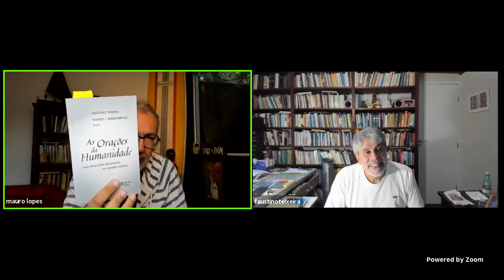Faustino Teixeira 37 - Teilhard de Chardin e o Meio Divino: ensaio de vida interior - 4.mar.20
Na aula 37 do curso de espiritualidade de Faustino Teixeira prosseguimos em nossa reflexão  sobre a figuras seminal do jesuíta Pierre Teilhard de Chardin (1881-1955), com a atenção num de seus livros centrais, “O Meio Divino - ensaio de vida anterior”. Trata-se da expressão mais viva da espiritualidade de Chardin e um dos clássicos da literatura mística cristã. Foi um livro longamente gestado. Escreveu Faustino: “Já no período em que esteve na frente de guerra, no ano de 1916, decidiu ‘sistematizar sua vida vida interior’, amadurecendo, em seguida, o projeto até sua redação final entre o final de 1926 e 1927”.
A primeira edição do livro só veio à luz em 1957, dois anos depois da morte de Chardin. Permaneceu 30 anos censurado pela hierarquia católica. Uma jornada que atravessa toda a jornada de espiritualidade da humanidade, muito além dos muros do cristianismo.

REFERENCIAS

CHARDIN, Teilhard de. O Meio Divino. Petrópolis: Vozes. 2010

TEIXEIRA, Faustino. Malhas da Mística Cristã. Curitiba: Appris. 2019.

TEIXEIRA, Faustino; BERKENBROCK, Volney. As Orações da Humanidade. Petrópolis. Vozes. 2018.

SHIMITT, Eric. Oscar e a Senhora Rosa. São Paulo: Nova Fronteira. 2003

6) Compre livros com desconto (basta inserir o código PROMO247 antes de finalizar a compra)